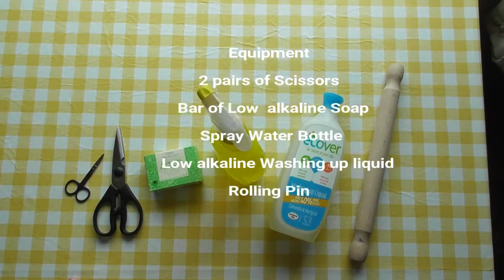Reminder part 1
The processes of Felt Picture Making

Music rights from Jamendo 2.5.17